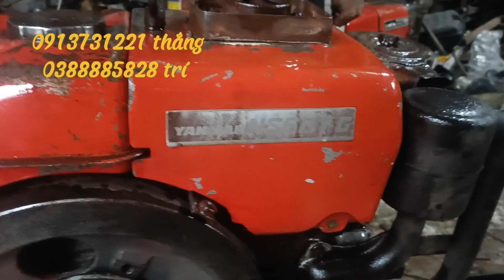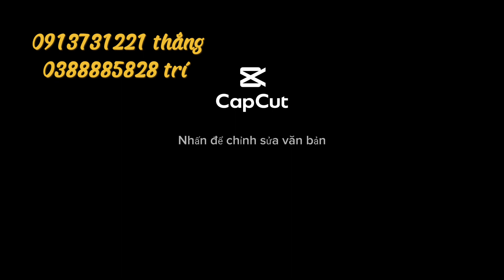NS 60 máy bạc đạn nổ êm , bị móp Bình dầu giá quá rẻ